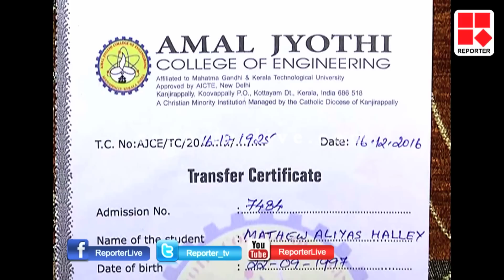Amal Jyothi Engineering College expels a student for reacting against University│Reporter Live